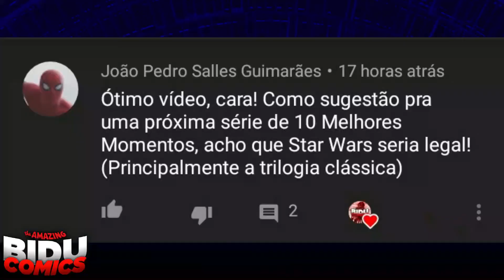10 MELHORES MOMENTOS DE "STAR WARS V: O IMPÉRIO CONTRA ATACA"!!!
EaE, meus bidus das estrelas! Hoje estou aqui para listar os 10 melhores momentos, as 10 melhores cenas, do grande clássico da saga StarWars 5: The Empire Strikes Back!